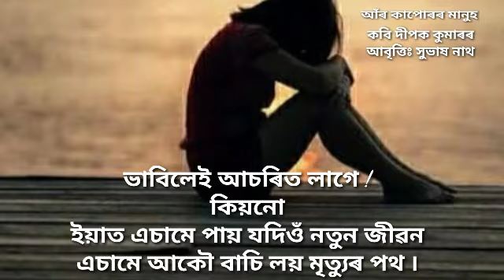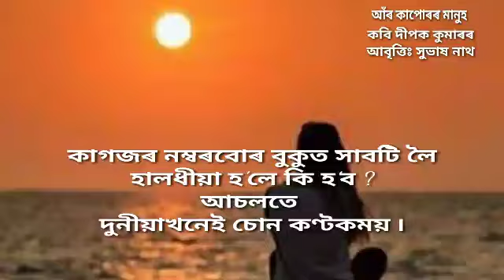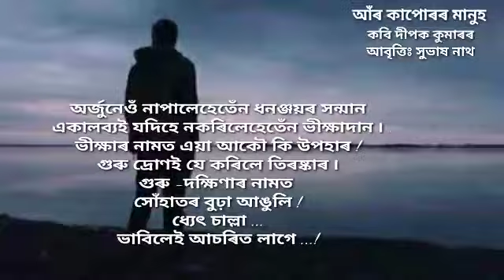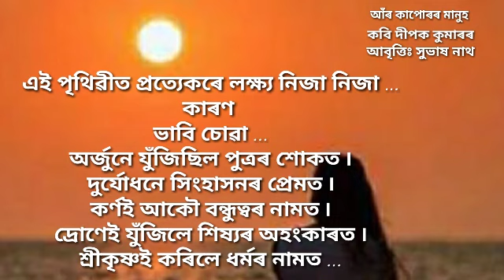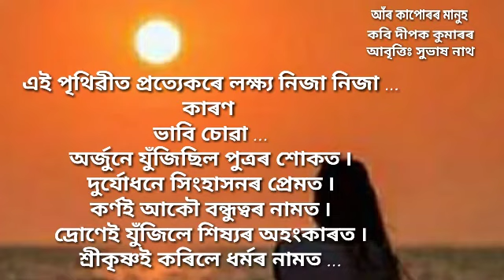Aar kaporor manuh ৷৷ assamese poem ৷৷ Dipak Kumar ৷৷ Subhash Nath poem ৷৷আৰ কাপোৰৰ মানুহ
এটা হৃদয় বিদাৰক বাস্তৱ কাহিনী

কবিঃ দীপক কুমাৰ
আবৃত্তিঃ পাঠক সুভাষ নাথ

তলৰ লিংকটো ক্লিক কৰক আৰু উপভোগ কৰক

গল্প